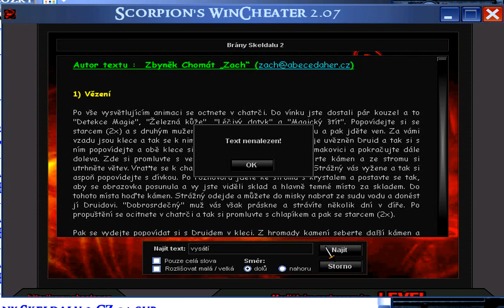Let's Play The Gates of Skeldal 2: The Fifth Disciple |37| the Sevenday Bliss {EN}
PLEASE turn on the commentary and (manual) translation by turning on the CC subtitles in the lower right corner of the youtube player window. They should be enabled automatically however by default.

The translation from Czech to English was done manually (by me), and the text commentary is the transcription of the most important and / or funny parts of the Czech version's voice over commentary.